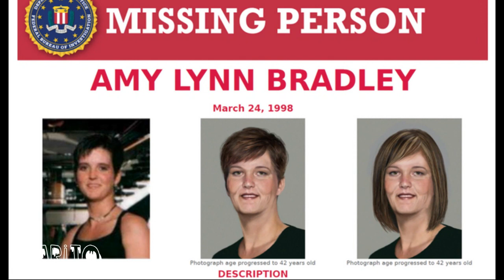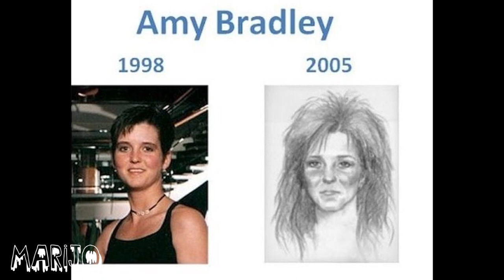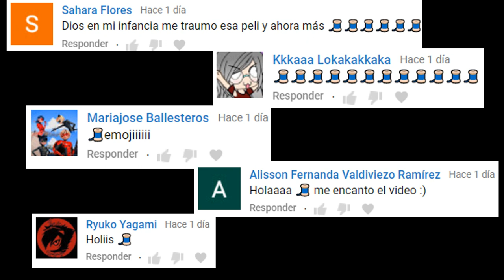SE FUERON DE VACACIONES A UN CRUCERO Y NADIE LA VOLVIÓ A VER, QUE LE PASÓ? CASO EXTRAÑO DE AMY LYNN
Los quiero :)!